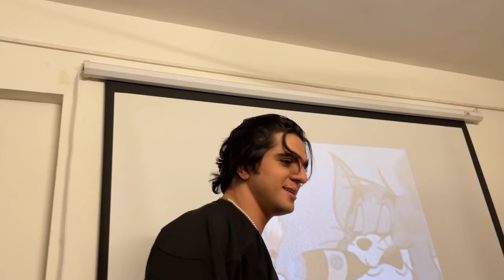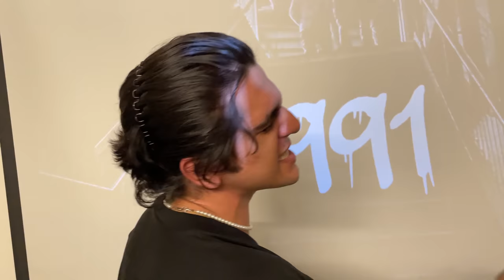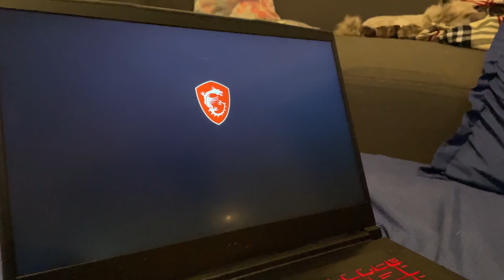VLOG 69 - Ashwini koul the rapper in the house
hi everyone,kaise hain sab ? aaj ka video 4k main shoot kiya hai koi farak hai ya nahin batao.aur ye batao ki kya challenges karoon? kaunsi game stream karun? film  reviews karu? jo kuchh bhi chahte ho comment main batao.love to all

all videos are shot on IPHONE 12